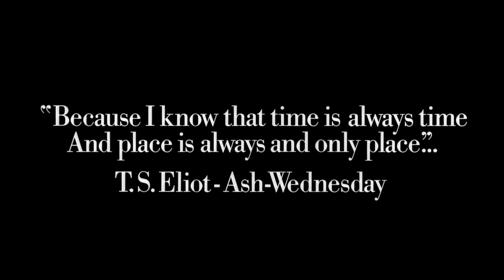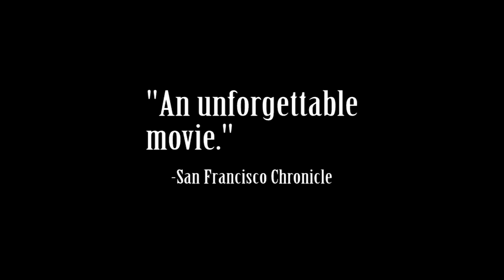Sans soleil (1982) Trailer | Director: Chris Marker Chris Marker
Sans soleil
Sunless
태양 없이

A woman narrates the contemplative writings of a seasoned world traveler, focusing on contemporary Japan.

Des lettres d’un caméraman free-lance sont lues par une femme inconnue. Deux pays ont particulièrement son attention : le Japon moderne et la Guinée-Bissau après sa révolution manquée. Il s’interroge sur cette représentation du monde. Quelles images en garder ? « Ce film ne raconte pas d’histoire, mais traite seulement des anecdotes, des faits minuscules, des métamorphoses d’objets, de la divinité des chats et des jeux vidéo, pour en faire un collage lyrique ». Pierre Legendre

Viaje documental enriquecido a través de la travesía por distintos países y culturas, de Japón a San Francisco (Estados Unidos), de Guinea-Bissau a Islandia. La narradora plantea reflexiones acerca del mundo en el que vivimos a través de las imágenes de estos lugares. Un emotivo trayecto que hará pensar a los espectadores.

Director: Chris Marker
Writer: Chris Marker
CAst: Amilcar Cabral (archive footage) Florence Delay (voice) Arielle Dombasle